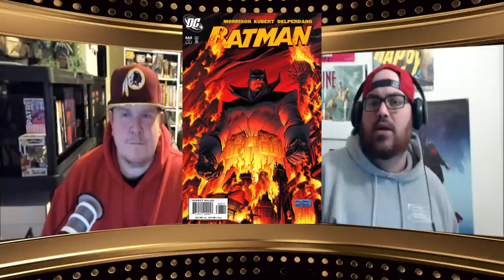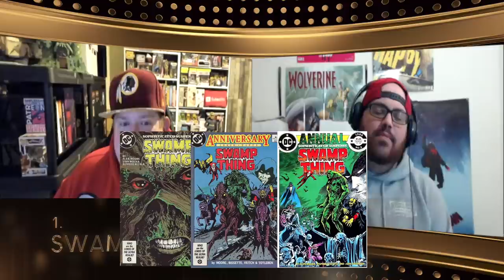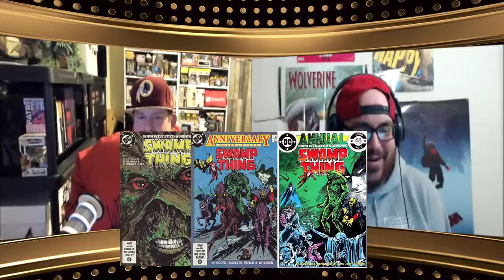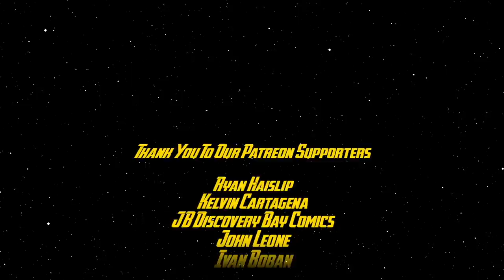Top 10 Comic Books: Back Issues to Buy for the Week of 4/22/2020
Top 10 Comic Books: Back Issues for the Week of 4/22/2020.  This is a list of our Top 10 back issue comic books to buy for this week.  This week we're talking first appearances of Hercules, Spawn, Illuminati and more!